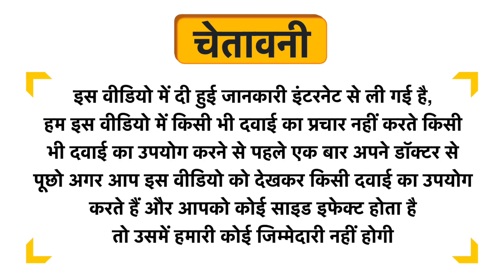Ambrosial Veg Essentials Zinc Veg Capsule Uses in Hindi | Side Effects | Dose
Ambrosial Veg Essentials Zinc Veg Capsule Uses in Hindi | Benefits | Side Effects | Dose